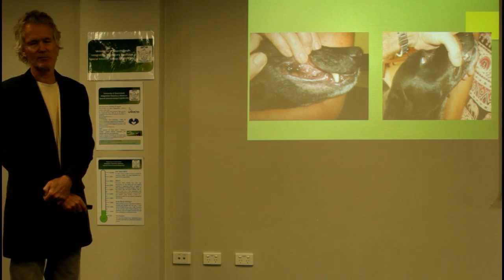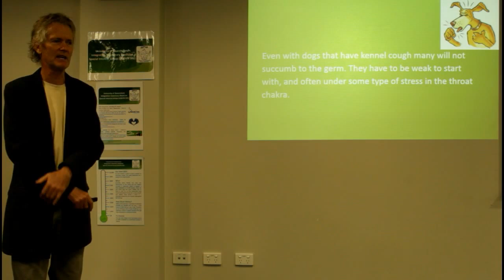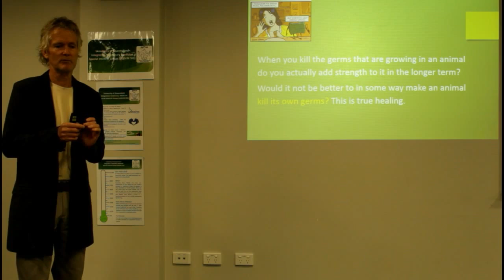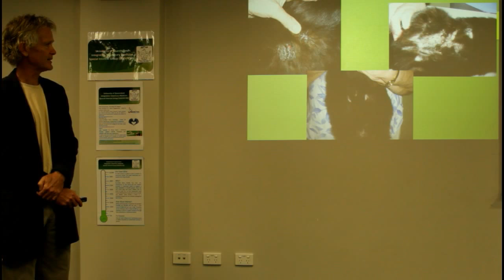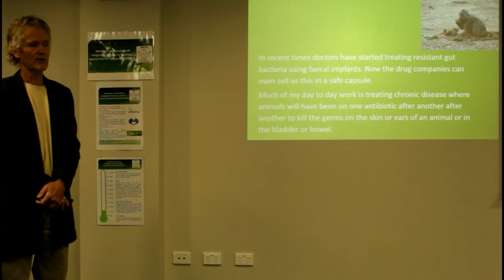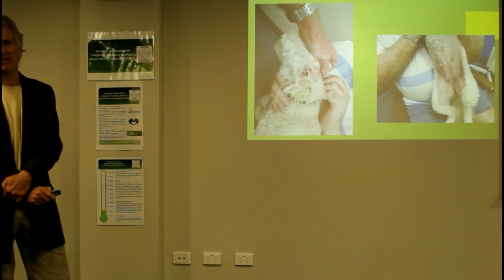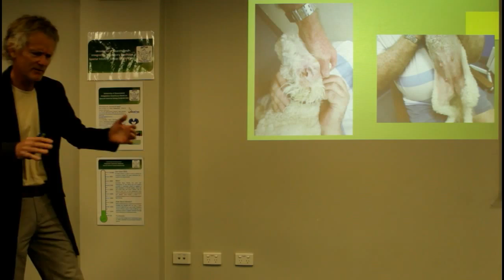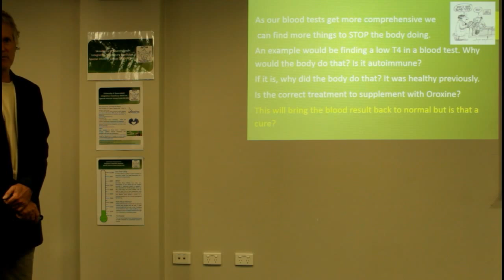Dr. Henry Stephenson - How to achieve TRUE cure - Part 5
Dr. Henry from Kawana Waters Veterinary Surgery, graduated
with Honours from UQ in 1979.

He now has degrees in acupuncture and homeopathy and is opening a new practice, The Natural Vets.

Speaking at University of Gatton, Integrative Veterinary Medicine Special Interest Group (UQIVM SIG)
29th August 2015